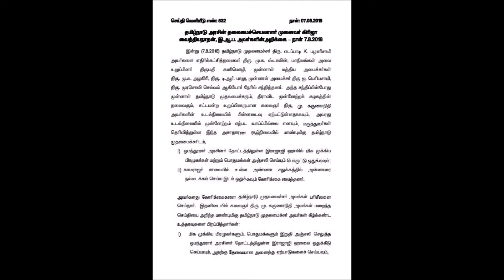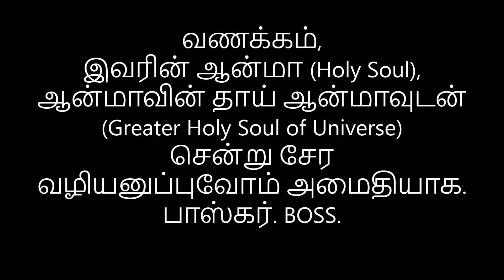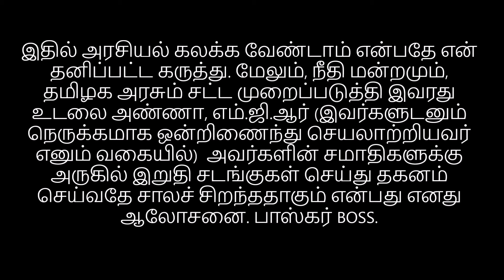தமிழக தலைவர் திமுக கலைஞர் மு. கருணாநிதி மறைந்தார் Kalaignar Karunanidhi passes away